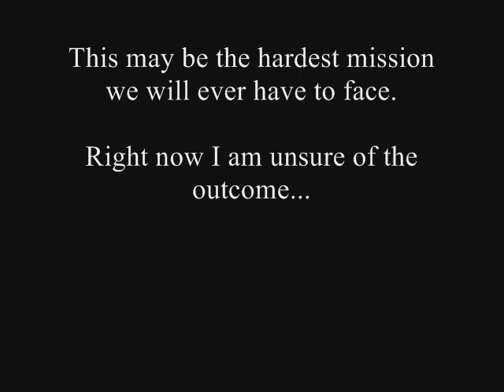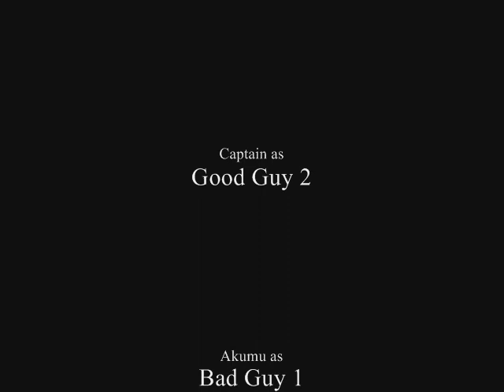Soldier Front Kspree The Movie 2 : The Runaway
A Movie with Kspree

Nothing to do with just like emo hawthorne heights sex porn porno girl girls teen teenagers sexy naked lesbians bed table lamp tila tequila peter pan orange blue red purple cnn smosh brookers thewinekone lonelygirl15 mtv travis barker tom mark chris matthew alex alexander david andrew drew james ashlee ashley ashlie katy katie katee sarah sara yo yo hollywood undead scene obscene myspace bring me the horizon my hero is me bury your dead A Black Rose Burial
Abigail Williams
Aerosmith
-From First To Last
Job For A Cowboy
As Blood Runs Black
To Late For Roses [2L4R]
Atreyu
underOATH
The Misfits,
Anti-Flag,
Nine More Minutes,
Hope's Well,
Our Name In Lights,
The Clash,
AFI,
Dropkick Murphys,
Armor For Sleep,
Asteria,
Beoudin SoundClash,
Blink-182,
Emery,
Goldfinger,
Gorillaz,
Jimmy Eat World,
Liam Lynch,
Motion City Soundtrack,
Nirvana,
Norma Jean,
Rancid,
Reel Big Fish,
Rise Against,
Big D & The Kids Table,
Rufio,
The Starting Line,
Story Of The Year,
Sublime,
Taking Back Sunday,
The Early November,
The Number 12 Looks Like You,
The Offsprings,
The Toasters,
The Transplants,
The Unseen,
Throwdown,
Adam & Andrew,
Slingshot 57,
Less Than Jake,
The Postal Service,
The Academy Is...,
The Deadlines,
Project 86,
Gogol Bordello,
The Allstonians,
Kicked In The Head,
Sum 41
Circle Of Studdliness,
The Recieving End Of Sirens
Manic Sewing Circle
Beastie Boys
CCR
Bullet For My Valentine
Greely Estates
Cartel
Vaux
Saves The Day
Senes Fail
The Color Of Violence
Eleventyseven
The Dead Kennedys
Afi
Agony Scene
All Shall Perish
A Love Ends Suicide
Amon Amarth
Abberlin
And The Hero Fails
Animosity
Anthrax Arch Enemy
Arsis
Arsonists Get All The Girls
As I Lay Dying
As The Sun Sets
At The Gates
Avenged Sevenfold
Becoming The Archetype
Benny Banassi
Behemoth
Between The Buried & Me
Betrayed
Billly Idol
Black Dahlia Murder
Black Sabbath
Bleeding Through
Blessed By A Broken Heart
Bless The fall
Blink 182
Blondie
Bon Jovi
Botch
Bright Eyes
Bring Me The Horizon
BURY YOUR DEAD
Cannibal Corpse
Casey Jones
Cattle Decapitation
Children Of Bodom
Chimaira
Chiodos
Circle Of Dead Children
Circle Takes The Square
Coheed & Cambria
Comeback Kid
Conducting From The Grave
Cradle Of Filth
Darkest Hour
David Bowie
Deff Leapord
Devil Wears Prada
Devil Driver
Despised Icon
Dem Franchize Boys
Dmx
Dragon Force Dr.Acula
Dream Theater
Dying Fetus
Ed Gein
Emery
Eminem
Eisly
Elysia
Eternal Tears Of Sorrow
Exodus
Faceless
Fall Of Troy
Fall Out Boy
Fear Before
Forigner
From A Second Story Window
Glassjaw
Good Charolette
Goodbyetommorow
Georgorth
Grace Gale
Guns N' Roses
Gwar
HeavyHeavy LowLow
Himsa
Hypocrisy
Icepick
Into The Moat
Impending Doom
In Flames
Ion Dissoncace
Iron Maiden
Jimmy Hendrix
Judas Priest
Journey
Kataklysn
Kiss
Korn
Lamb Of God
Led Zepplin
Lydia
Marilyn Manson
Maroon five
Wasp
Mega Death
Metallica
Misericordiam
Misfits
Morbid angel
Moria
Mortal Treason
MOTLEY CRUE
Napalm Death
Necrophagist
Neuraxis
Nile
Nirvana
Nitro
Norma Jean
Number 12 Looks Like you
Obituary
Ozzy PANTERA
Parkway Drive
Pat Benatar
Poison
Portugal The Man
Quiot Riot
Red Chord
Rise Against
Rod Stewart
Rolling Stones
Rush
Saosin
Scary Kids Scarying Kids
Schoolyard Heroes
Scorpions
See You Next Tuesday
Sex Pistols
Silverstein
Skid Row
Slayer
SlipKnot
Spinal Tap
Stick To Your Guns
Styx
Suffokate
Sucide Silence
Sworn Enemy
Taking Back Sunday
Thrice
The acacia Strain
The Beatles
The Chariot
The Eagles
The Fray
The Locust
The Ramones
The Used
Thousand Foot Crutch
Thrice
Through The Eyes Of The Dead
Throwdown
Trapt
Trivium
Twisted Sister
Underoath (old)
Unearth
Van Halen
Vanessa Carlton
Vital Remains
Waking The Cadaver
War From A harlot's Mouth
Warrant
Wecamewithbrokenteeth
White Snake
Winds Of Plague
Winter Solstice
With Honor
Zao
ZZ Top
LOCAL BANDS
jessica simpson britney spears paris hilton sex tape sadam hussein steve erwin 911 september january febuary march april may june july august october november december monday tuesday wednesday thursday friday saturday sunday 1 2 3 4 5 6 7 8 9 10 q w e r t y u i o p a s d f g h j k l z x c v b n m poop boob boobs boobies tit tits titties milk wii nintendo xbox 360 ps3